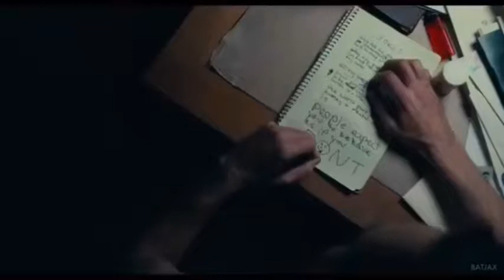Joker Music Video | Rock & Roll Part 2 - Gary Glitter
joker,stairway scene,stairway song,stair dance,stairway dance,joaquin pheonix,dc,joker tribute,joker music video,todd phillips,rock and roll part 2,rock & roll part 2,rock & roll,song